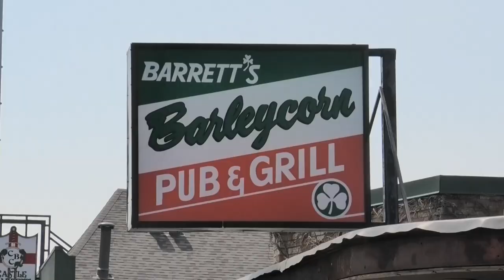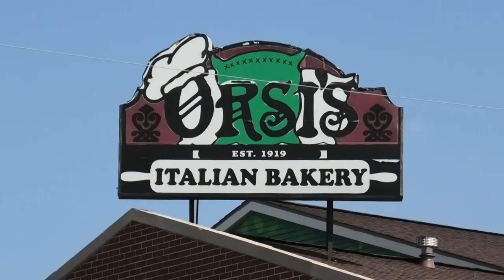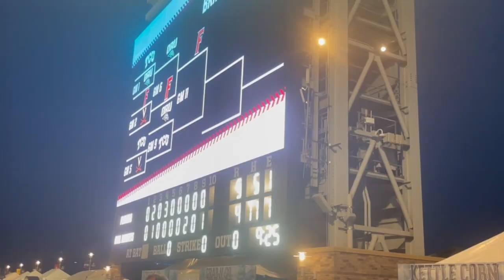LSU Fans Take Over Omaha For The 2023 College World Series | CWS Vlog Day 5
The boys eat good and watch the Oral Roberts Florida game from inside and outside the stadium.